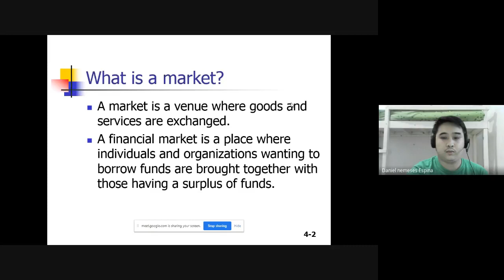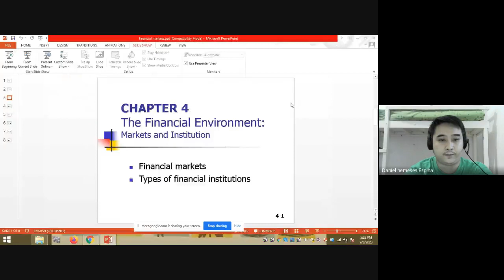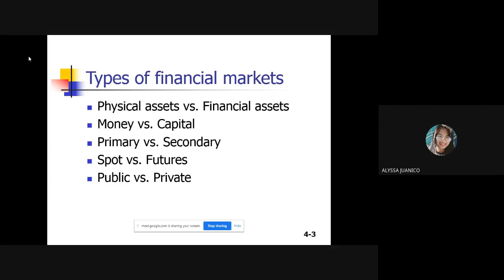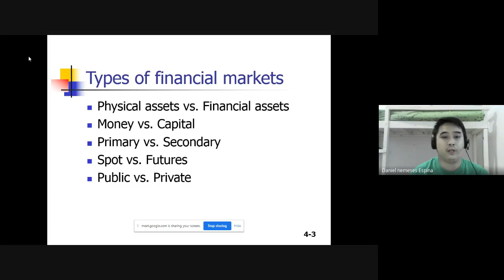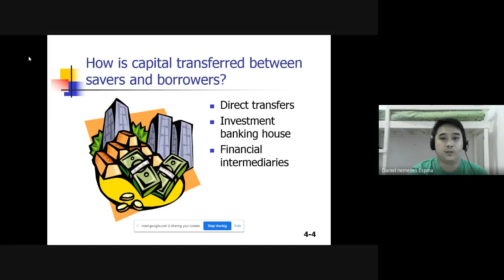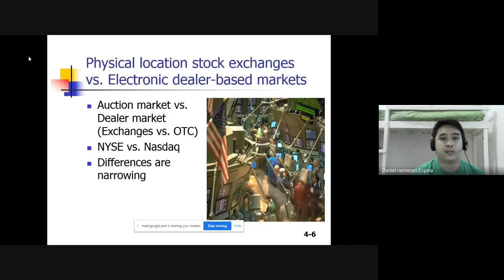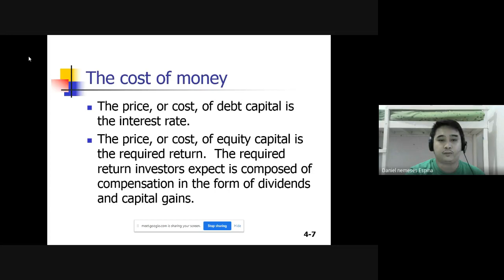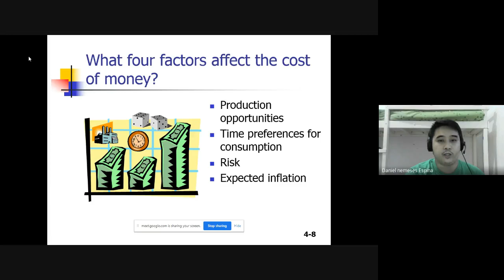MACC 212 - Financial Markets and Institutions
Role of different financial markets, intermediaries and institutions.